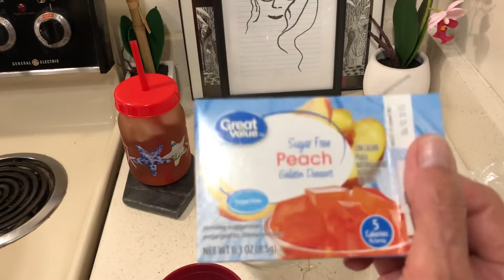Agenda 21 What does it Mean for Americans & ASAP Rocky